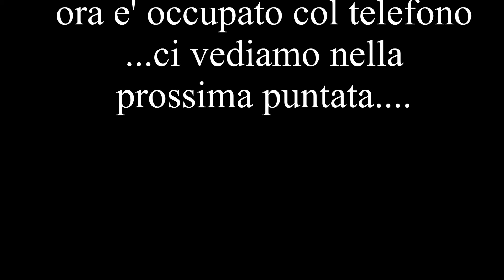le confessioni di padre Delissandri Luigi 1